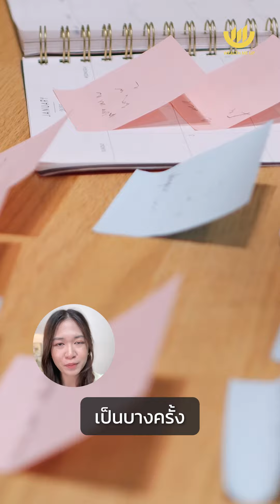1 วัน มหาเศรษฐีอันดับ 1 ของโลก | Active Income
ตามติดชีวิต 1 วัน ของ Elon Musk มหาเศรษฐีอันดับ 1 ของโลก

เขาใช้เวลาไปกับอะไรบ้าง ?  และทำมันไปเพื่ออะไร ?